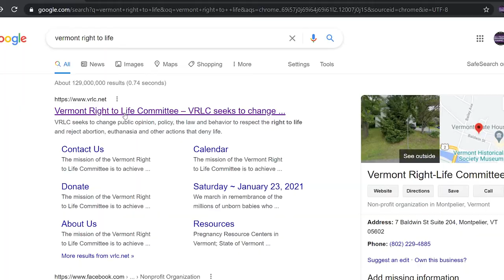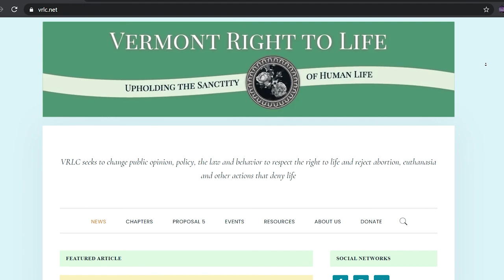FOCUS: Does Abortion Belong in Vermont's Constitution?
Proposition 5 would be the first new right ever to be added to the Vermont Constitution. Sharon Toborg, Policy Analyst with the Vermont Right to Life Committee, talks with host Margaret Harrington about what Proposition 5 says and what it means and how pro choice is not what proponents of this amendment consider it to be.